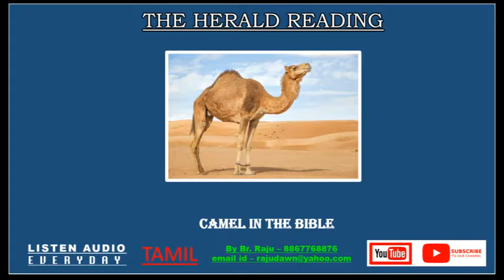🎥 Audio Recording 📚 The Herald 📖 Subject name : Camel In The Bible📝 May - June 2016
🎥 Audio Recording 📚 The Herald 📖 Subject name : Camel In The Bible
📝 May - June 2016 Free Bible Study - Br Raju - 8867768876